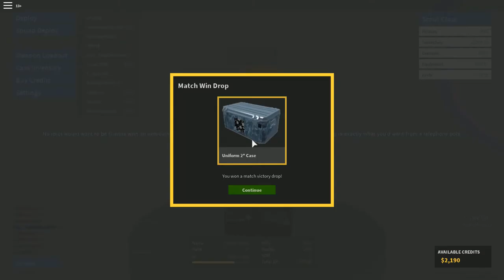Roblox |phantom force| [55 kills con la mp5]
La MP5 es el arma que desbloqueas en nivel 40 y la verdad es que entiendo porque muchos de niveles altos la prefieren. Una bestia para el combate a corta distancia.

COPYRIGHT OUTRO:
CANCION:
'Oh Wonder Body' Gold Louis The Child Remix